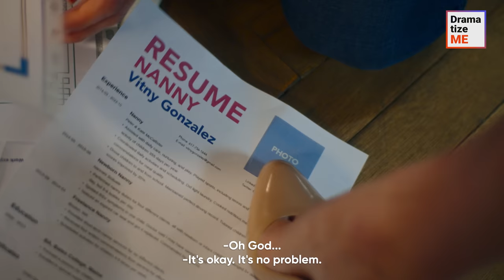BLACK NANNY DENIED A JOB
A talented and qualified black woman was on the hunt for a new job as a nanny. However, just when she thought she had found the perfect gig, the HR manager gave her the boot! As it turned out, the client was racist and only wanted a white nanny. Feeling disgusted, the woman left the office and ended up bumping into a lost child. She helped the boy find his mom and even played a game with him. Feeling grateful, the mom offered the woman a job as the kid's full-time nanny. However, her new workplace ended up being far from a fairy tale...

Don’t forget to tag your friends and send videos to others to support us!